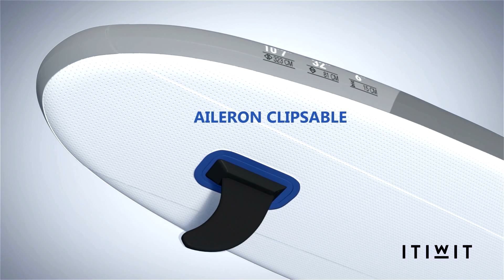ITIWIT - Stand up Paddle 10'7 3D (FR)